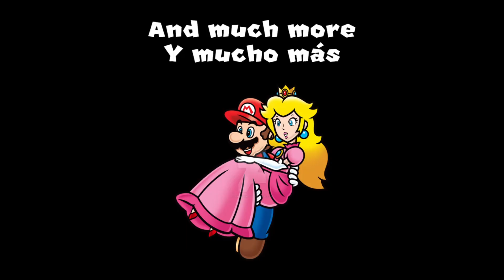SM64 Hack: Mechanical Madness 3 Playthrough Part 14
Welcome to my playthrough of the hack of Super Mario 64: Mechanical Madness 3 by Cartucho.
NOTE: My least favorite of my playthrough is The Ancient Tower.
For the savestateless attempts, please click the links here in the description.